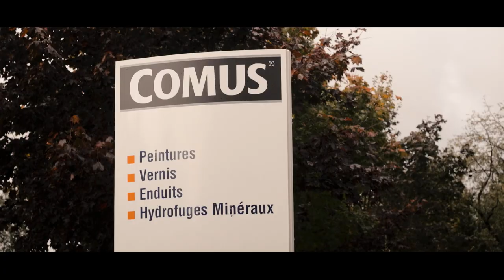Film Promotionnel Peinture Comus ( Arpajon )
Film Promotionnel Peinture Comus, film de Serge MARIZY et Jérôme Dhiver en collaboration avec Nassir Goulamaly ( Groupe Oceinde )